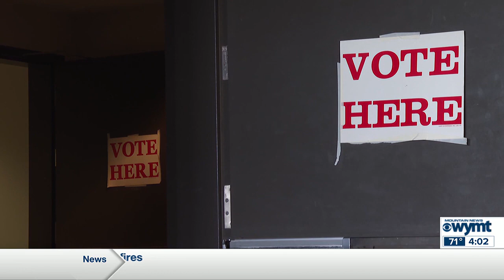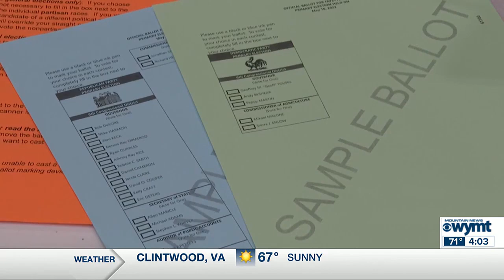WYMT Mountain News First at Four - Top Stories - 11/6/23